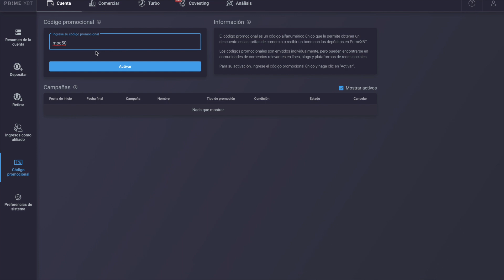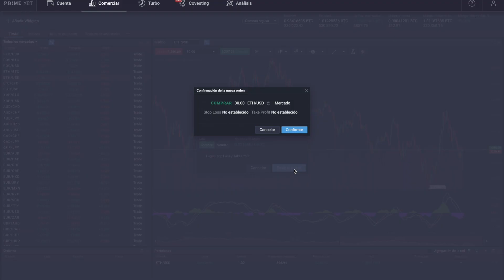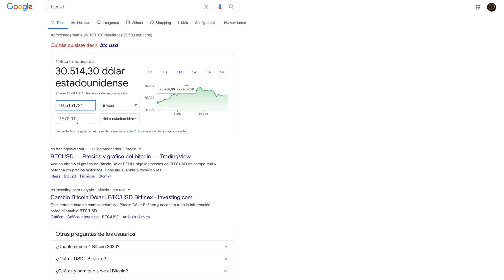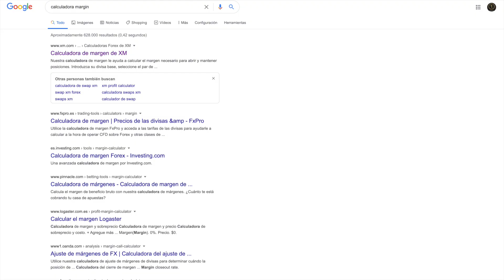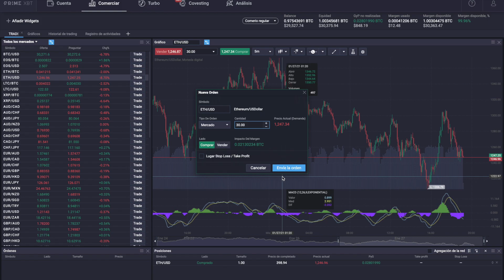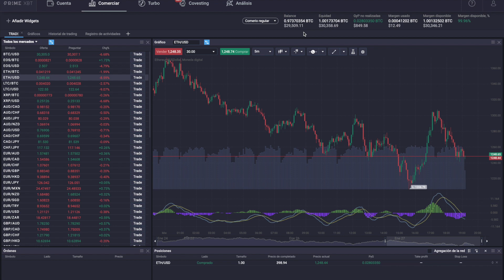¿Qué es el TRADING con CROSS MARGIN? PRIME XBT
Profundizamos en el cross margin, la manera de hacer trading dentro de PRIME XBT

De igual manera únete al grupo de FACEBOOK para estar al tanto de las últimas noticias y oportunidades del mundo cripto y oportunidades para ganar dinero desde casa!

Bitcoin
Ethereum
Halving Bitcoin
Criptomonedas
Negocios
Ingresos
Comprar Bitcoin
Entender Bitcoin
Introducción a Bitcoin